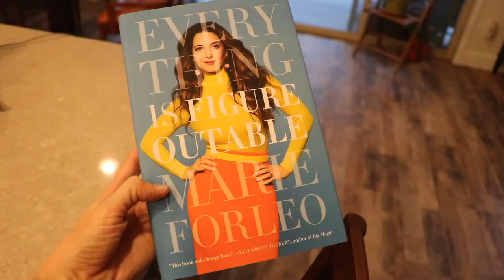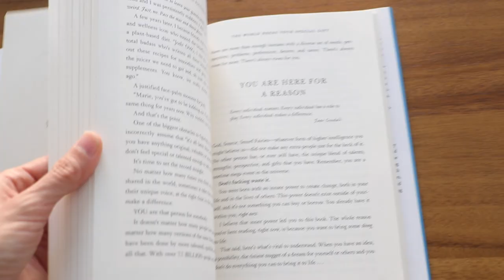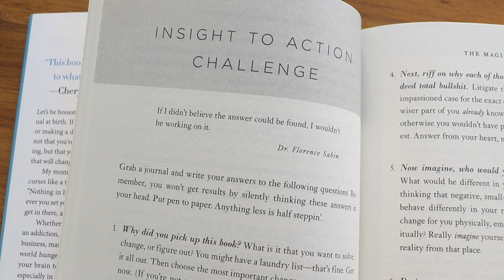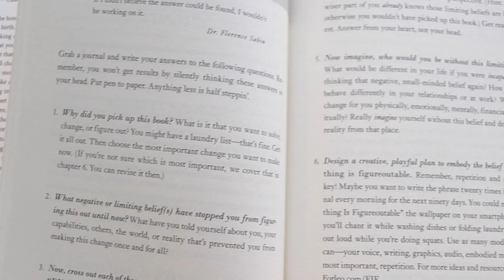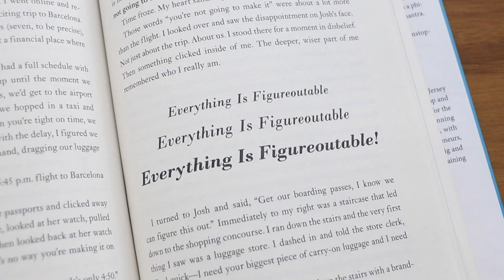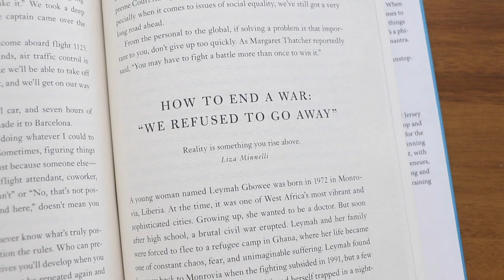Who Should Read Everything Is Figureoutable? (Marie Forleo Book Review)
I just finished Marie Forleo’s new book, Everything is Figureoutable. Here’s my review of what it’s about, what I loved and what I missed, and who I think this book is really ideal for - cuz it ain’t for everyone.

In case you’re wondering, I looooove Marie Forleo and am a graduate of her B-School course. I was excited to pre-order the Everything is Figureoutable book because both she and the EIF concept are my jam, and who doesn’t love to read that their ideas are right, amiright? I decided to do this “Everything is Figureoutable” book review because while the book is great for some, it’s not gonna be everyone’s cup of tea. Hopefully, my notes will help you decide.

SIDE NOTE: I forgot to mention in my review, that unless the audio version comes with printables - which I haven’t looked into - I recommend the book over the audio. There are just too many “workbook” exercises that you’ll want easy access to later.

Have you read Everything is Figureoutable? What did you think of it?

// MORE INSPIRATION

// ABOUT ME

I’m Tara Wagner, Belief Breakthrough coach with almost a decade of experience helping women overcome their limiting beliefs. I teach female entrepreneurs struggling with the work/life juggling act how to overcome Imposter Syndrome and overwhelm, so they can actually execute on all those ideas and plans they keep coming up with, and finally scale their businesses WITHOUT scaling their stress.

Each week I post new videos to help you uplevel your mindset and habits (including things around productivity, self-care, and more), and encourage you to be the badass CEO of your business (not the exhausted errand girl). To learn more, check out my links below or send me any questions you have.

// LET’S CONNECT

The information contained on this channel and the resources available for download through my website are for educational and informational purposes only. No health advice has been evaluated or approved by any governing body, and all advice should be undertaken at your own discretion, because you’re a smart cookie.